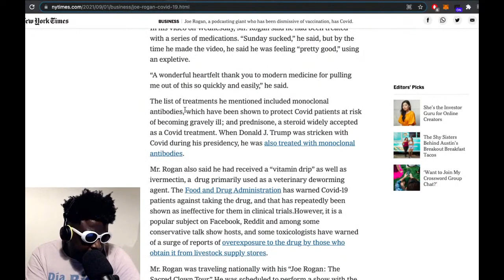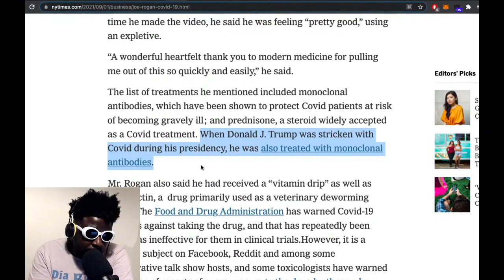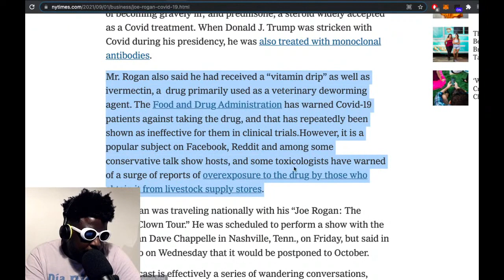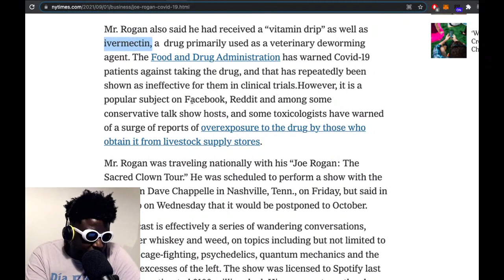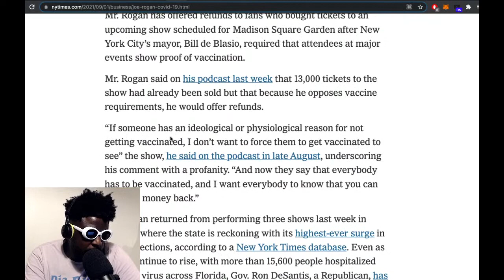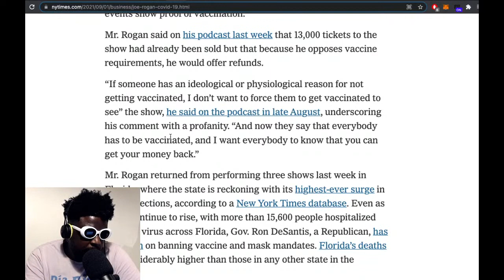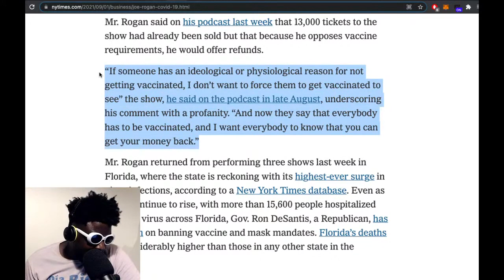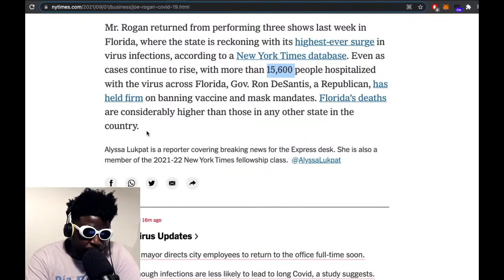Joe Rogan’s got COVID…